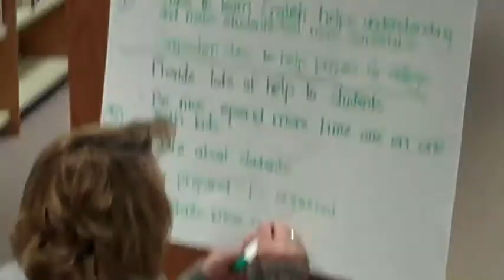School Improvement Advisory Committee - Student Feedback